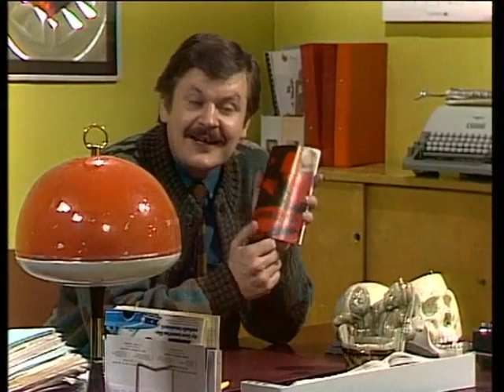Älywapaa palokunta - Seksuaaliterapeutilla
Vuodelta 1984. Esiintyjät: Heikki Kinnunen, Leo Lastumäki, Titta Jokinen